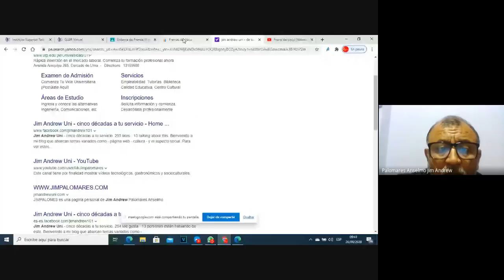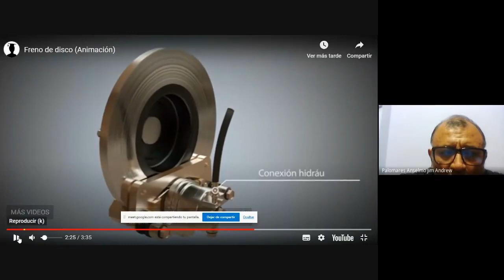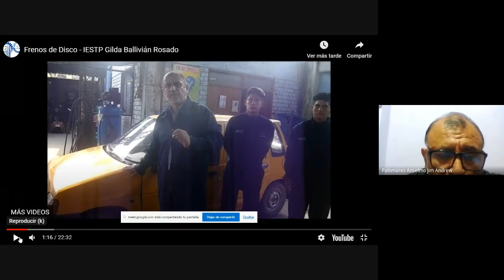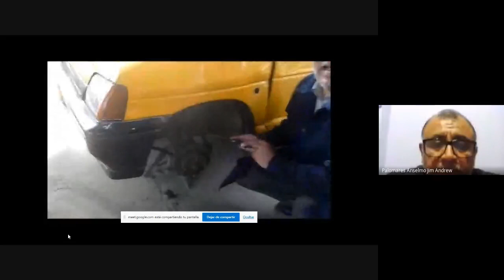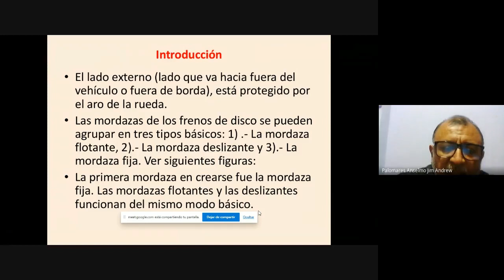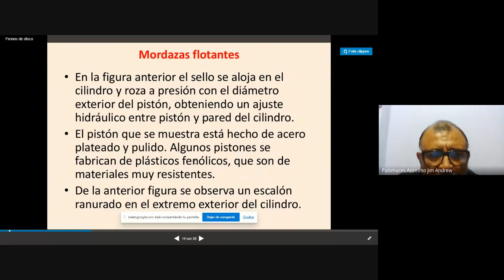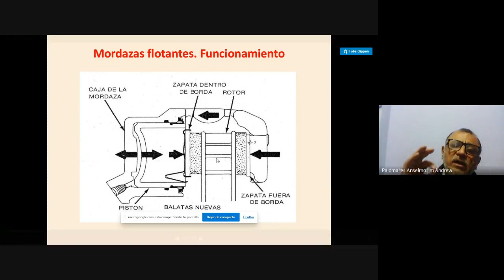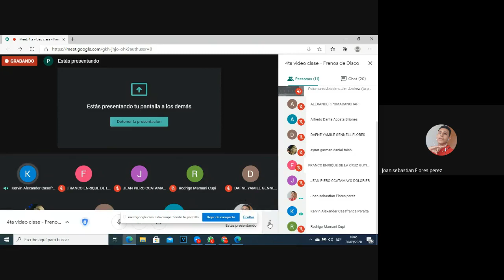Frenos de Disco - parte # 1 [clase]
La siguiente clase de "Frenos de Disco - parte # 1", trata sobre:
• Mordaza fija.
• Mordaza flotante.
Lima, septiembre 2020.